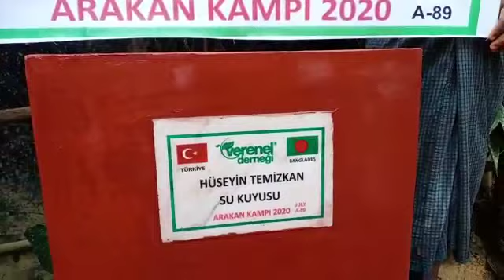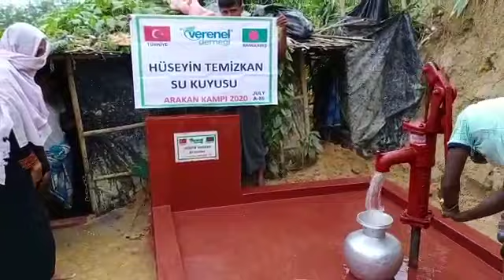HÜSEYİN TEMİZKAN SU KUYUSU